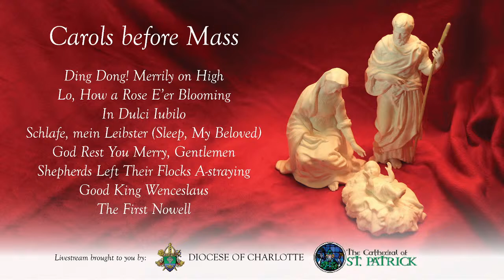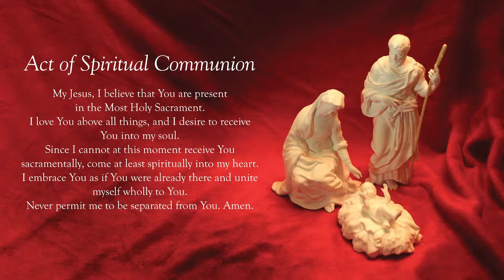Christmas Mass at Midnight with Bishop Peter J. Jugis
Charlotte Bishop Peter J. Jugis will celebrate Mass at Midnight on Christmas at the Cathedral of St. Patrick in Charlotte, N.C. Carols will start at 11:30 p.m. EST. A worship aid to follow along with the Mass is available